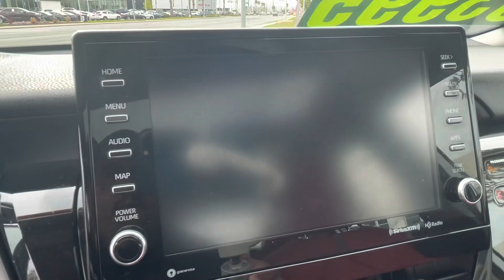2021 Toyota Camry XSE red interior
Heated Leather seats, Two tone with black top, red interior available for sale premier Nissan of Fremont